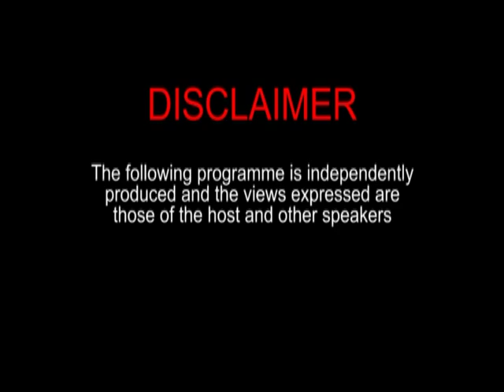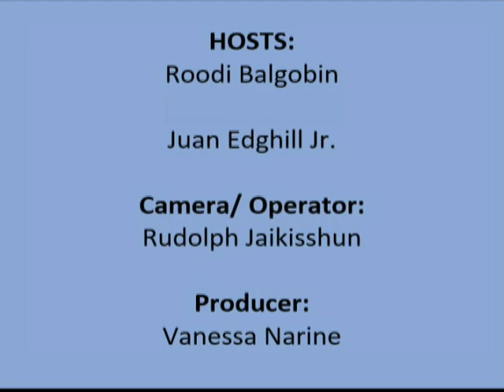This Week In 60 Minutes with Juan Edghill Jr, Nalini Singh & Roodi Balgobin December 18th 2019